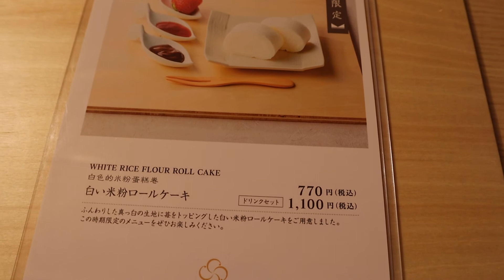At Saison de Setsuko Kyoto [CHOCOLATE FONDUE HAS ARRIVED]